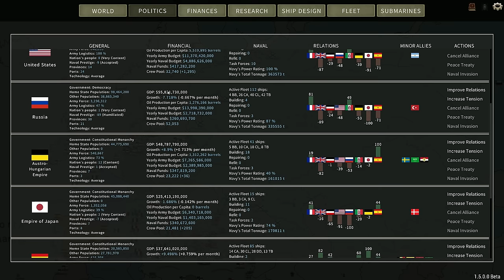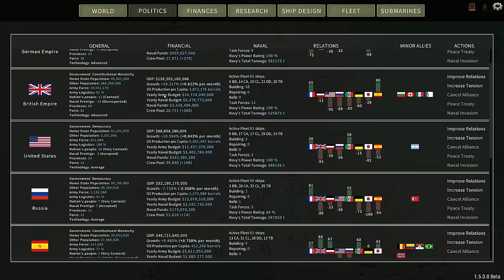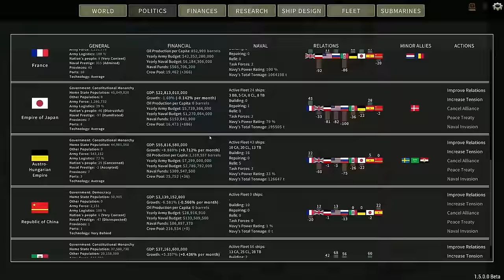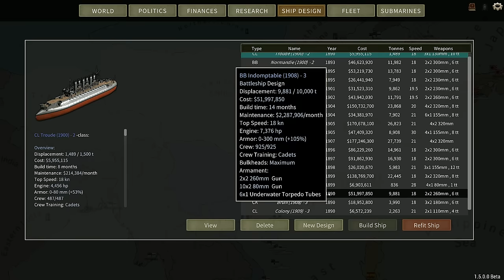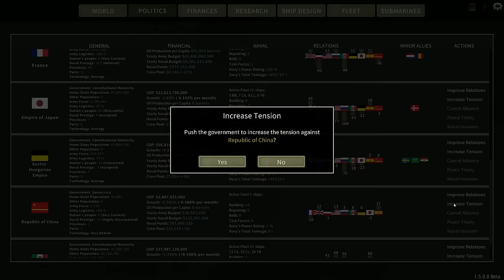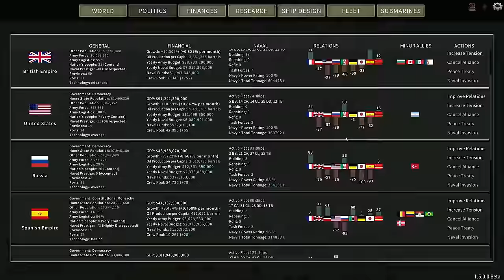Republic vs Kaiserdom - Episode 8 - Dreadnought Improvement Project French Campaign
Long have the French Navy planned for this day. Long has the country nursed the ignominious defeat in the Franco-Prussian war. Well now is our time! Vive la France!

Captain of the 1st Company: Treefrog
Veteran Sergeants: 1st Place Onion, Rui, Welshy.
Sergeants: Charles Wright, David Walter, Jackie, Twitchyknees
Veterans: Adrien Young, Sunless Sky Nova, Darth Vendar
Battle Siblings: ArtsyJohnE, Caleb Mayer, DWB001, Haytor, Jackychan97, Jeffery Labbe, Joakim B, JT Bismarck, Laszlo Szidonya, M van Dongen, nagebenfro, Patrick Connerney, Patrick Welsh, PS_Games, Tentacle Shogun, Zadrias, Good Boy 24